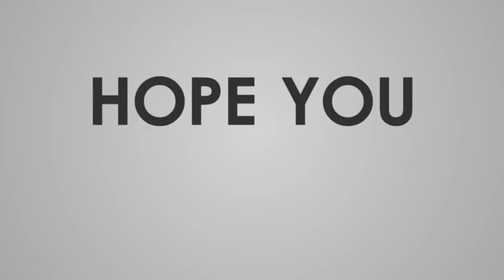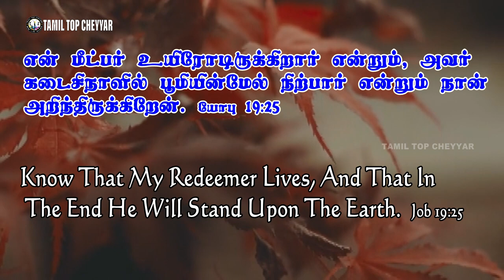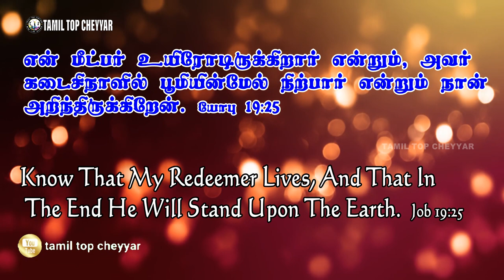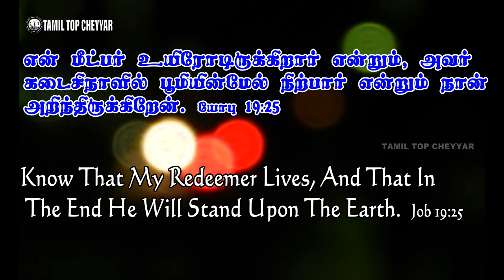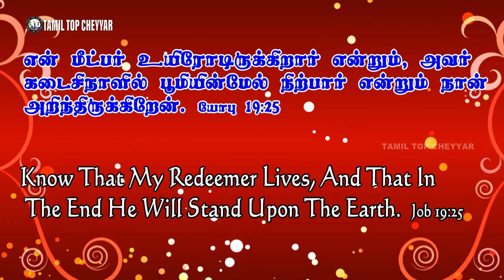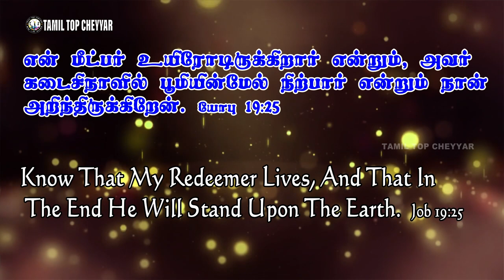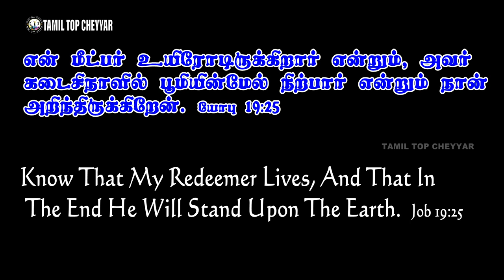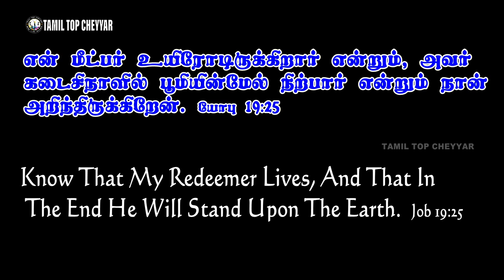12 JULY 2021 Today's Bible Words இன்றைய வேத வசனம் இன்றைய வேத தியானம் l TAMIL TOP CHEYYAR